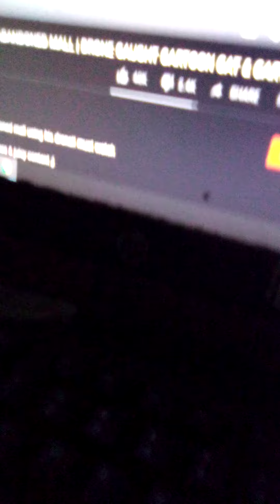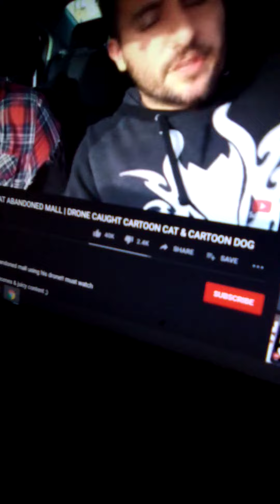im safe guys showing im ok oofed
guys im ok it days when i was at that tunnl